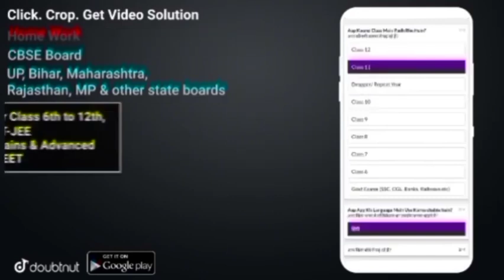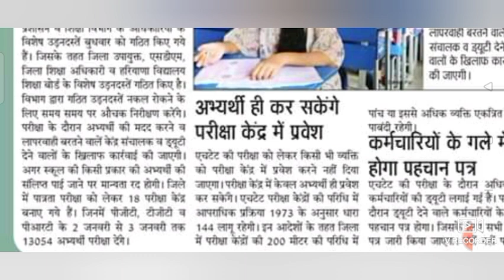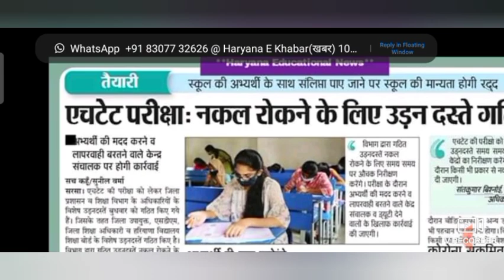HTET2021 बोर्ड की तरफ से बड़ी खबर TGT पीजीटी PRT ।।